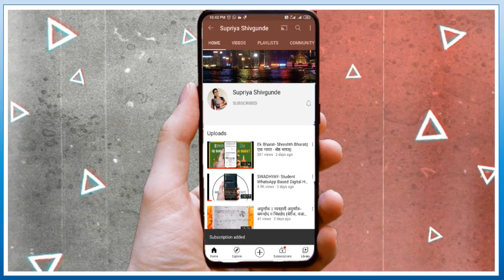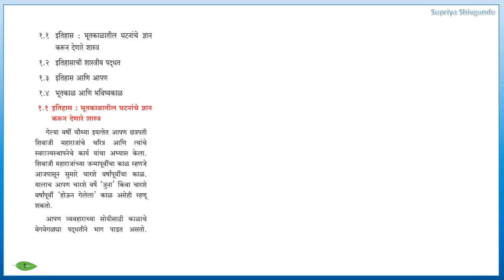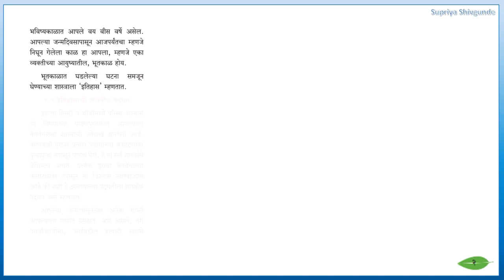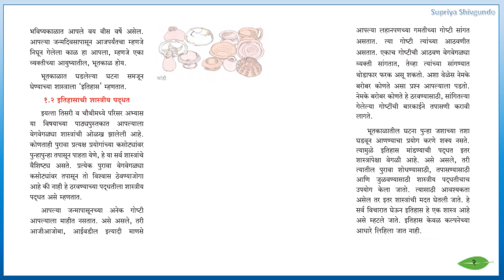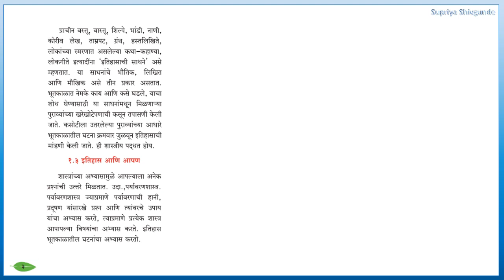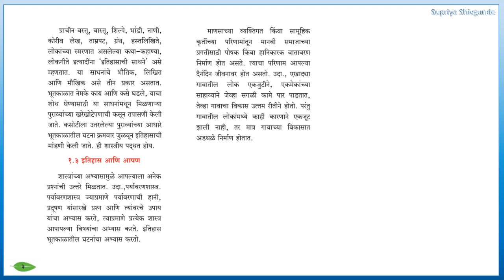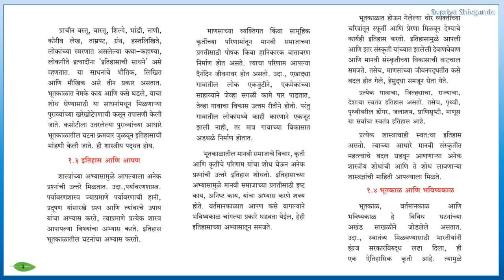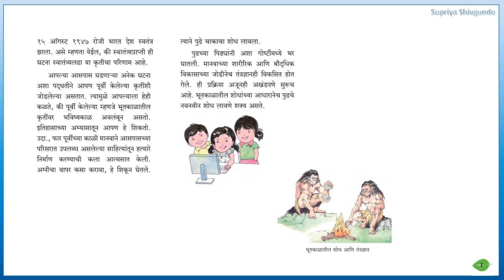१. इतिहास म्हणजे काय?|| इयत्ता ५वी|| विषय- परिसर अभ्यास: भाग २|| 1. Itihaas Mhanje Kay?|| Std 5th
१. इतिहास म्हणजे काय?|| इयत्ता ५वी|| विषय- परिसर अभ्यास: भाग २|| 1. Itihaas Mhanje Kay?|| Std 5th|| Subject- Parisar Abhyas: Bhag 2||

इयत्ता पाचवी, परिसर अभ्यास- भाग २ विषयातील प्रथम सत्रातील सर्व व्हिडीओज... 👉🏻

१) इतिहास म्हणजे काय?

२) इतिहास म्हणजे काय?- स्वाध्याय..

३) इतिहास आणि कालसंकल्पना...

४) इतिहास आणि कालसंकल्पना- स्वाध्याय...

५) पृथ्वीवरील सजीव...

६) पृथ्वीवरील सजीव- स्वाध्याय...

७) उत्क्रांती...

८) उत्क्रांती- स्वाध्याय...

९) मानवाची वाटचाल...

१०) मानवाची वाटचाल- स्वाध्याय...